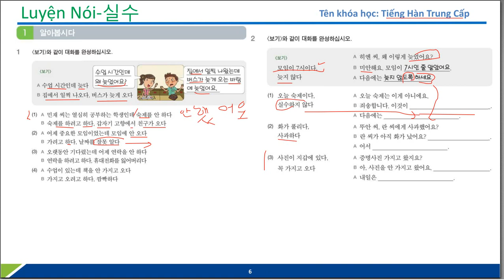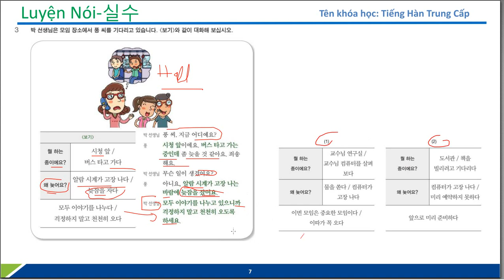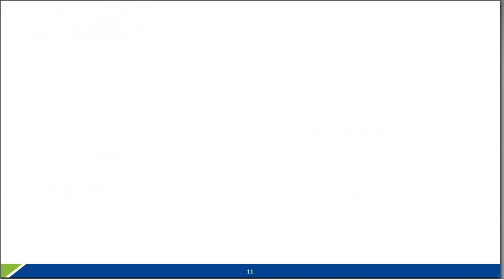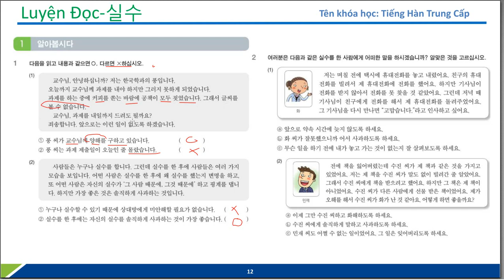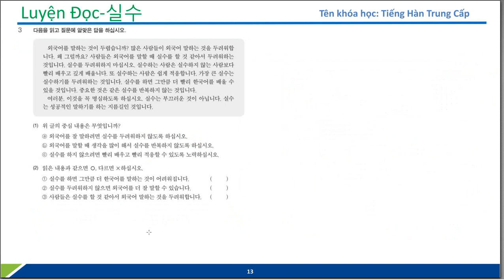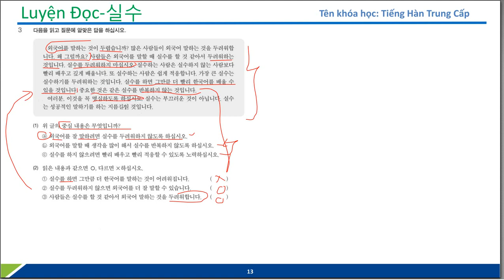Bài 8 Sai sót Tiếng Hàn Trung Cấp p2